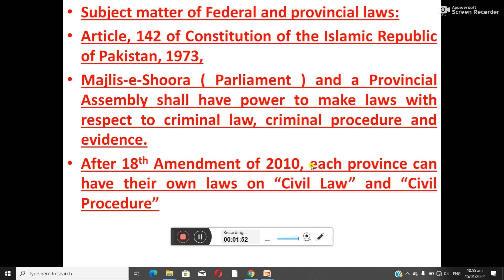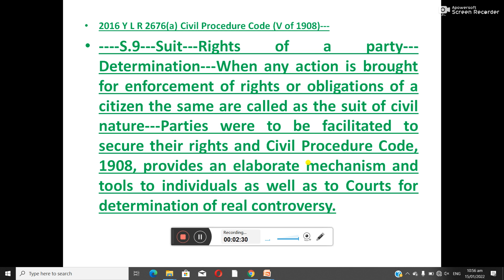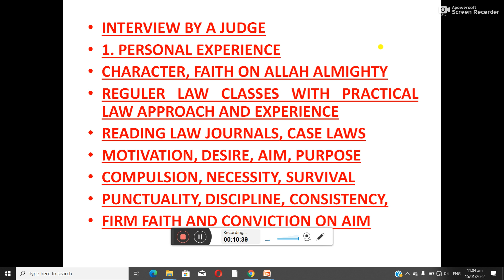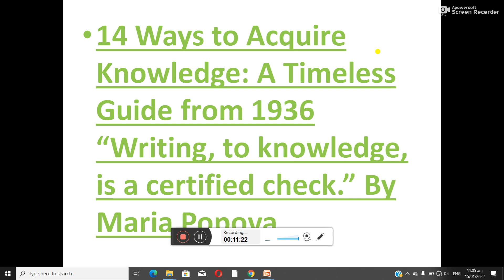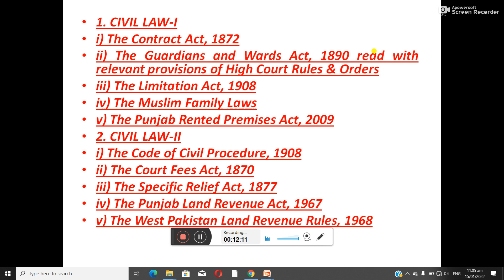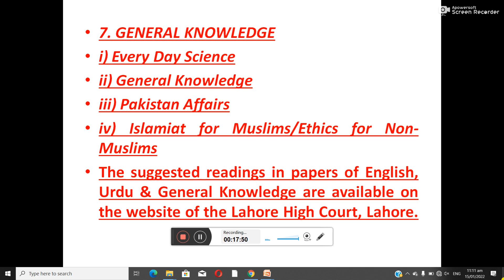Civil Judge Exams Preparation Guidelines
سول جج کے امتحان کی تیاری 2022